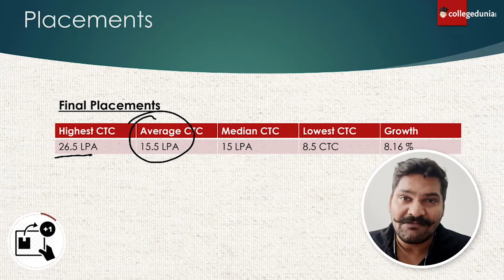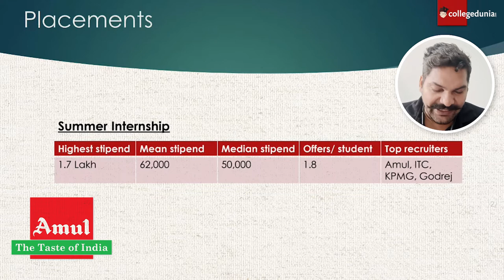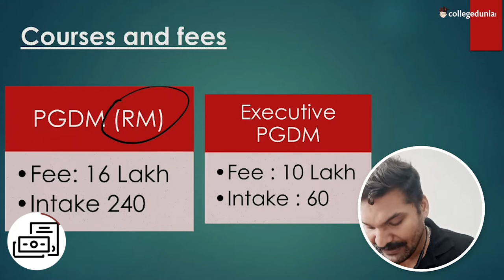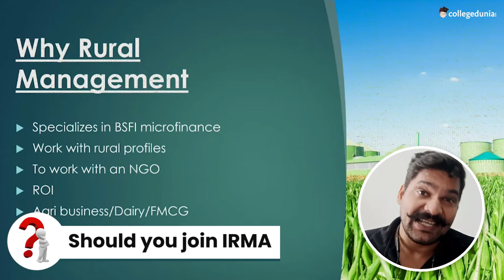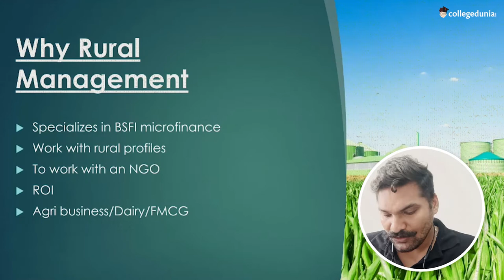IRMA Anand complete Review | Placements, Admissions, Cutoffs and Life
Is the Institute of Rural Management Anand worth joining?

Watch this video to learn about IRMA Placements, Admission, and Cutoffs. Everything even gets insights about Life at IRMA!!!

The Institute of Rural Management Anand in Gujarat, India, is a prestigious business institution. The NIRF Ranking 2023 ranked IRMA as the 54th-best business institution in India. IRMA Anand's flagship programme is the two-year, entirely residential PGDM (RM). Admission to the 240 PGDM (RM) seats is determined by CAT/XAT/CMAT scores, followed by a Written Ability Test and a Personal Interview.

In addition to the PGDM (RM), IRMA Anand provides working professionals with the PGDM (RM-X) and doctoral students with the FPM (RM) programme. PGDM (RM-X) admission is determined by CAT/XAT/GMAT/CMAT scores, followed by an interview. FPM (RM) admissions are based on CAT/GRE/UGC-JRF/NET/CSIR/GATE scores, followed by presenting a research proposal and an institute-led personal interview. Examine IRMA Anand Admissions Procedure

Every year, IRMA Anand sets new records for its placement campaigns. During the placement campaign 2023, the institute saw an 8.17 per cent increase in the average salary. The highest IRMA salary was INR 26.50 LPA, while the average salary was INR 15.50 LPA.

Also, for all MBA related queries, follow our Collegedunia Community where moderators are from India's top B-schools

IRMA Anand
IRMA Anand  Campus
irma Anand placements
IRMA Anand hostels
IRMA Anand admission process
IRMA Anand Cutoff
IRMA Anand Interview
IRMA Anand campus tour
IRMA Anand Reviews
IRMA Anand Fees
IRMA Anand Life
institute of rural management anand
iim,rural management
cat exam
cat 2023 preparation
cat preparation
cat preparation strategy
mba rural management
mba in rural management
rural management mba
mba in rural management scope